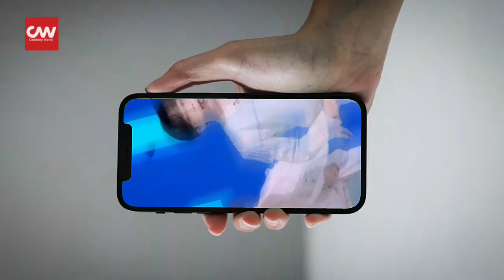Bikin Terharu! Zayyan Kenalkan Ajaran Islam Pada Member XODIAC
Zayyan sering kali secara terang-terangan mengajari member lain tentang islam. Baru-baru ini ia kembali menunjukkan sisi islaminya di depan kamera. Idol tampan itu memperlihatkan cara berdoanya kala melakukan live streaming bersama XODIAC pada hari Selasa (12/12).